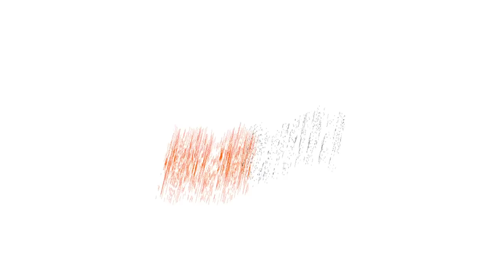EDDY I vs KYD SLADE - iBattleTV